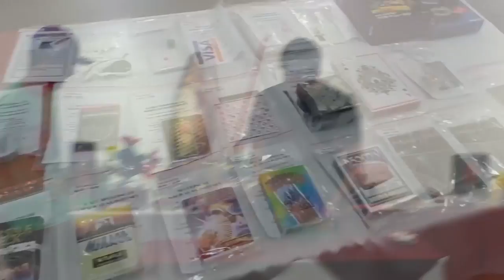O que esse cara fez foi um ABSURDO! (Raphael Seára) - ExpoMagic 2019